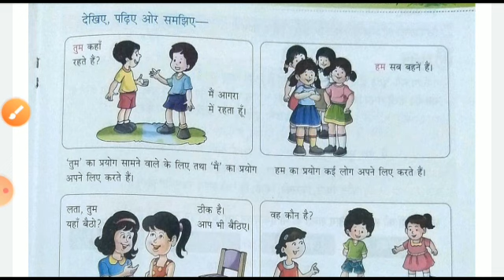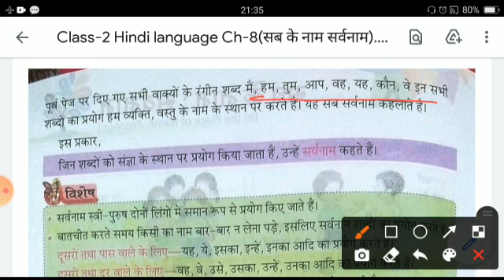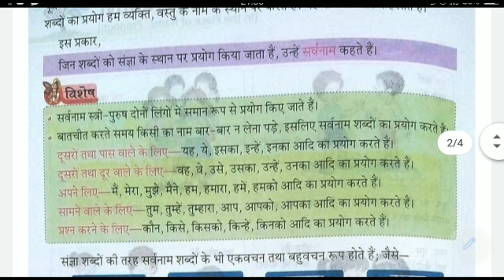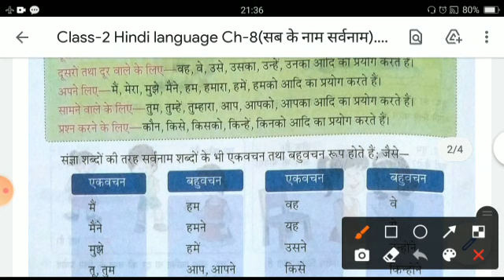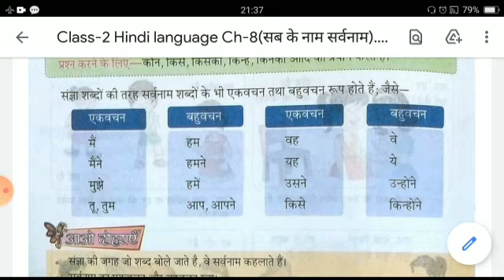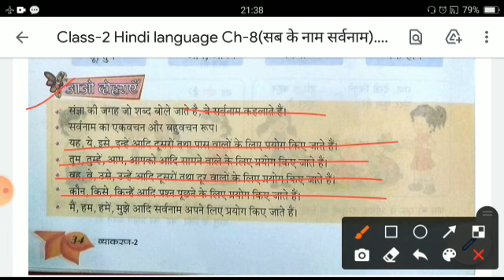Class II Hindi Language Ch 8 (सर्वनाम) Single Video